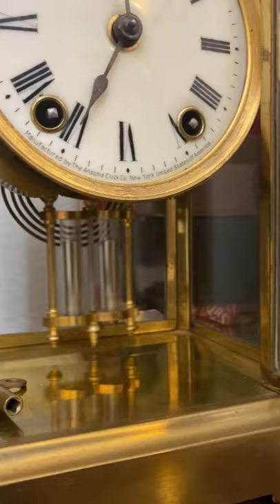Antique Ansonia Crystal Regulator Clock Mercury Pendulum Beveled Glass Coil Gong